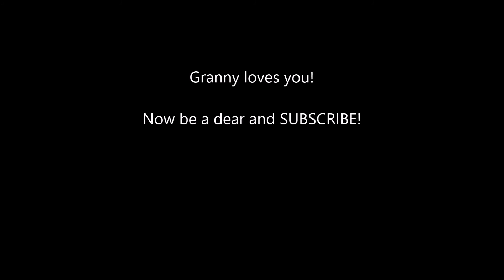Vlogmas 5 .1 YouTuber Impersonations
Part 2 of today's earlier video -In which I do several not-to-be-missed YouTuber impressions and think about PRESENTS. Not clothes though.  No clothes for Christmas presents. Boots are okay, though. lol Just kidding.